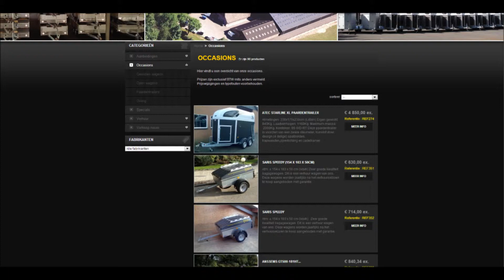De Boer Aanhangwagens | Aanhangwagens en Paardentrailers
Op vindt u het aanhangwagen en paardentrailer assortiment van De Boer Aanhangwagen te Pesse. De Boer Aanhangwagens is één van de grootste dealers van Nederland met een gemiddelde voorraad van 400 aanhangwagens en paardentrailers.